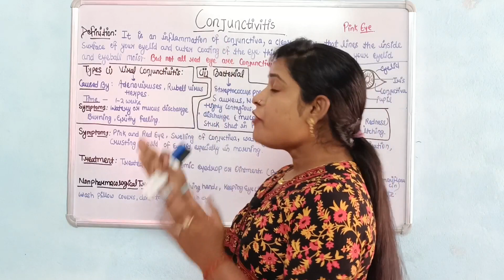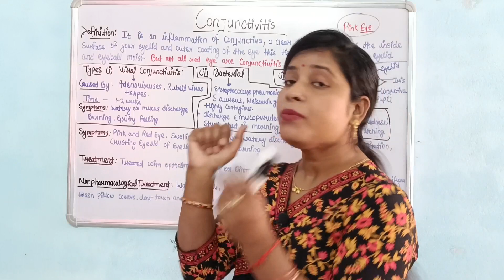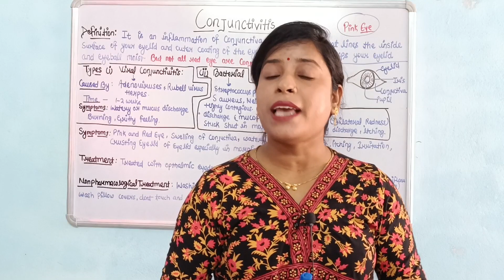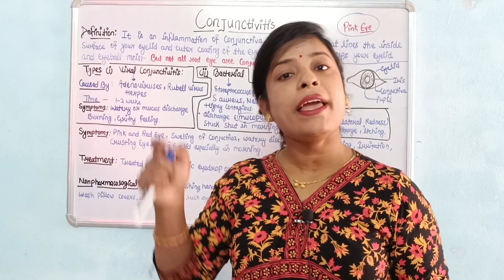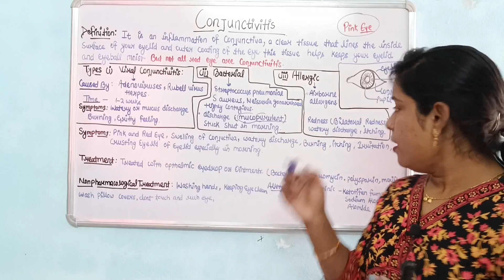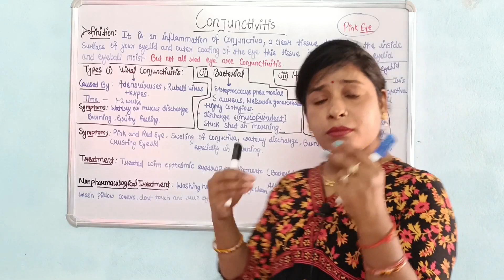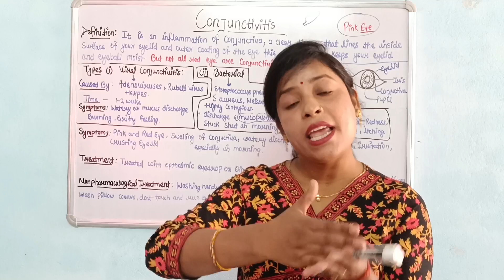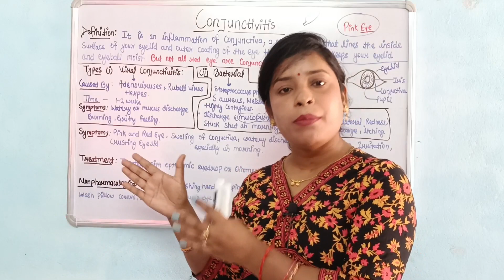Pharmacotherapy of Conjunctivitis | Definition |Types | Sign & Symptoms | Pharmacological Treatment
pharmacotherapy of conjunctivitis
definition of conjunctivitis
types of conjunctivitis
sign and symptoms of conjunctivitis
pharmacotherapy of conjunctivitis in hindi
treatment of conjunctivitis
conjunctivitis in hindi
d pharma second year conjunctivitis,
pharmacotherapy